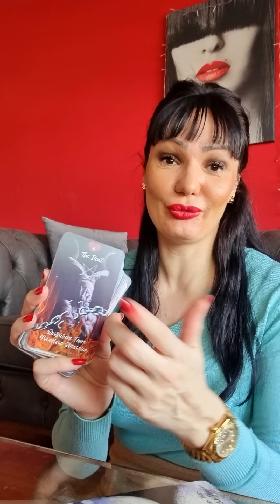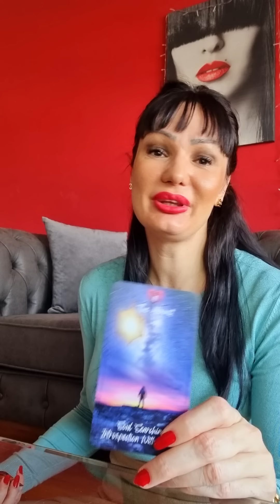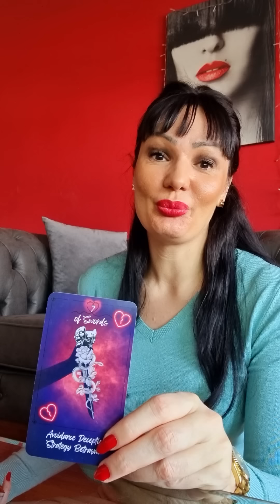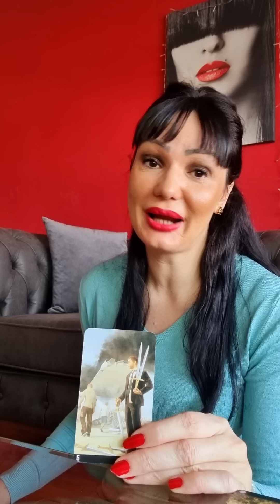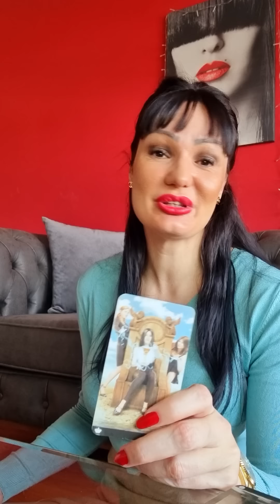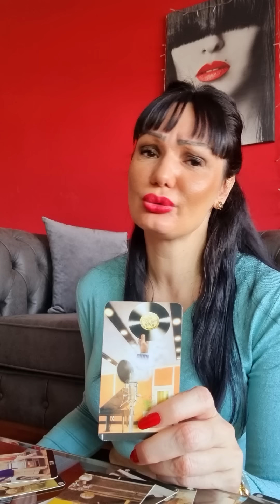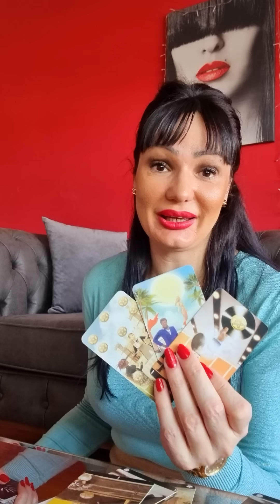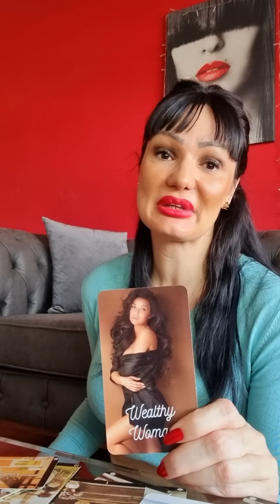SKORPIJA Uff, kakvo citanje Skorpioni!!!🦂🦂🦂 13.2.-19.2. nedeljno tarot citanje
Dragi moji Skorpioni! Ovo je nedeljno čitanje Tarota ili Tarotskop za vas od 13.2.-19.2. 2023 Ovo su KOLEKTIVNA citanja, ovo NIJE LICNO citanje! Molim vas, uzmite sa sobom samo ono što rezonuje, ako rezonuje, a ono što ne, ostavite nekom drugom! Želim vam lepu nedelju!!! ❤💋

Stasa